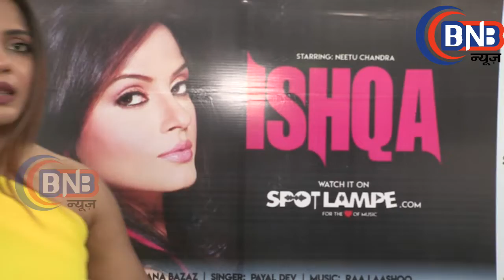Exclusive Interview With Neetu Chandra For Her Upcoming Music Video ''Ishqa''